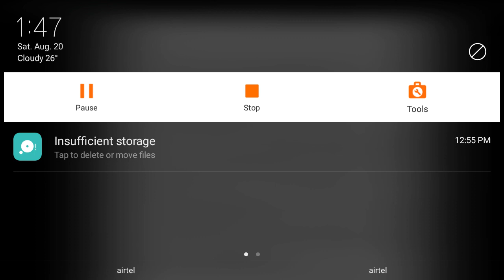Job Mela in Huzurabad // 3000 Jobs recruitment